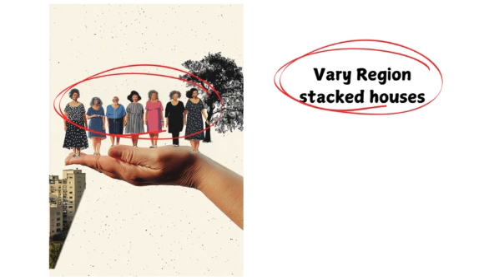From Vision to Creation: The Magic Behind My Art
In this short film, I give you a glimpse into my unique artistic process, inspired by my life between Haifa and Hanita. See how I bring my imagination to life, blending real-world elements with creative vision. Watch as I experiment with tools like MidJourney, adding personal touches that reflect my world. This is the magic behind my art—enjoy!